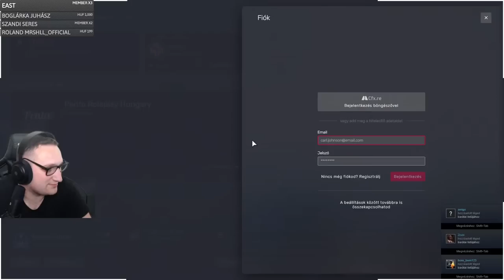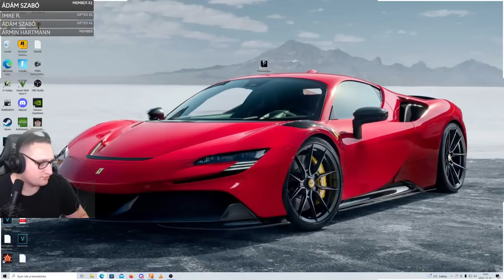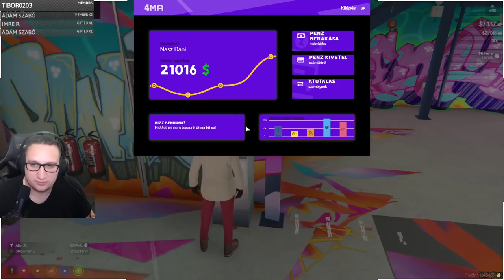GTA V RP | MEGVAN AZ ÚJ AUTÓM | Indulás Székely Szilárdhoz!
Támogatás vagy Chat alatti dollárjel, vagy a csatornatagság.

5-nél több emoji írása -300mp pihenő

ban

örök ban

Gép:
Tápegység: ATX 650W SEASONIC S12 III 80+ BRONZ
Alaplap: AM4 ASROCK X570 STEEL LEGEND
Ház: COOLER MASTERBOX NR600 WITH ODD
Hűtő: DARK ROCK PRO 4
Ram: 2x8 GB DDR4 3200 KINGSTON
Proci: RYZEN 7 3800X
Videókártya: RTX 3070 8GB